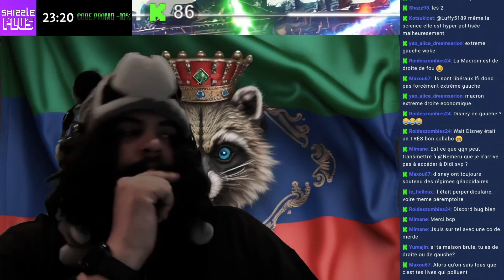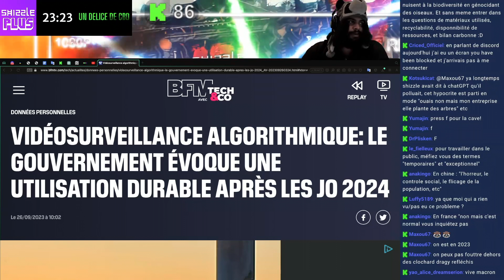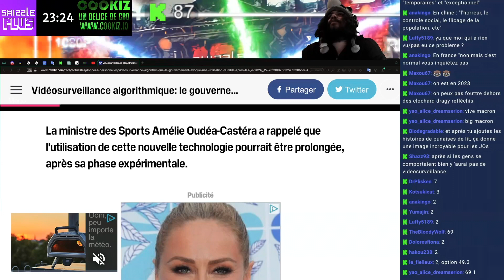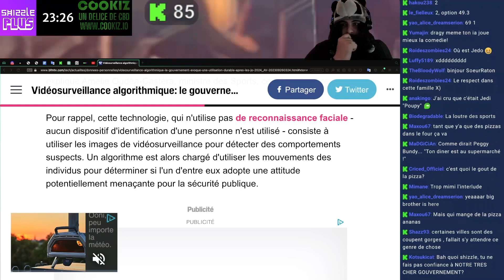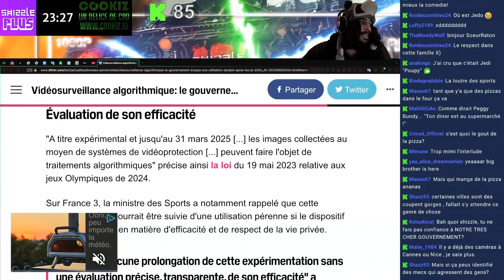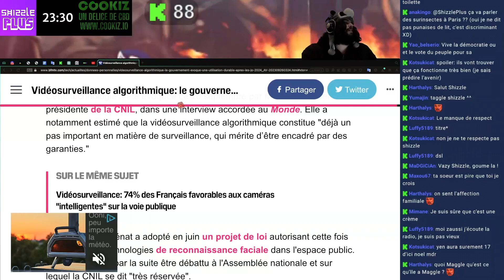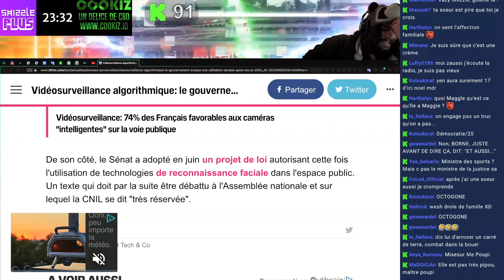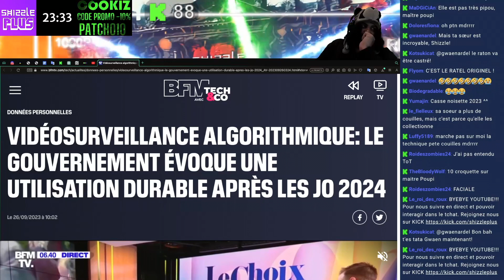LA VIDÉOSURVEILLANCE ALGORITHMIQUE POST JO 2024